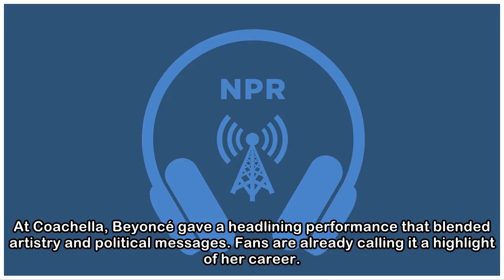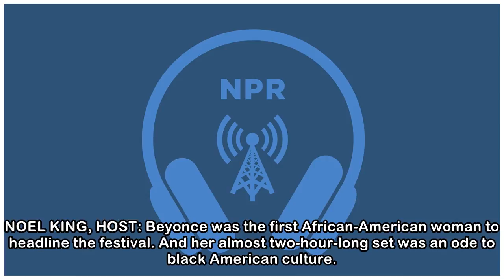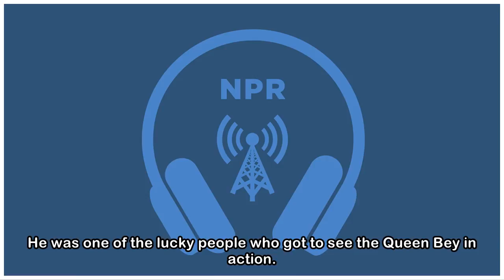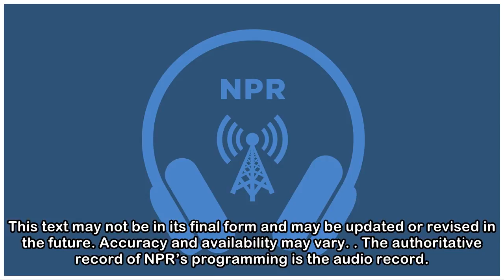Beyoncé Returns To Coachella With A 2-Hour Performance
At Coachella, Beyoncé gave a headlining performance that blended artistry and political messages. Fans are already calling it a highlight of her career. RACHEL MARTIN, HOST: What a scene it was. Thous...